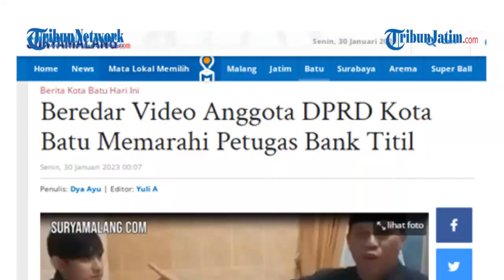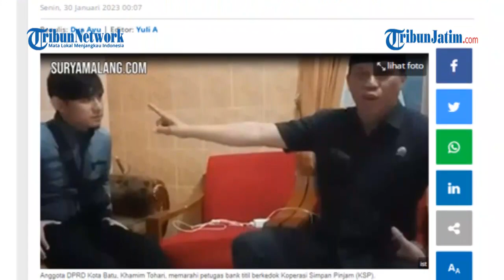BANK TITIL DIDAMPRAT ANGGOTA DPRD KOTA BATU, Gegara Mematok Bunga Tinggi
VP : EDY

TRIBUNJATIM.COM, BATU - Belum lama ini beredar video anggota DPRD Kota Batu, Khamim Tohari, memarahi petugas bank titil berkedok Koperasi Simpan Pinjam (KSP).

Khamim berbicara dengan nada tinggi karena lembaga lintah darat itu mematok bunga tinggi.

Penulis: Dya Ayu | Editor: Yuli A